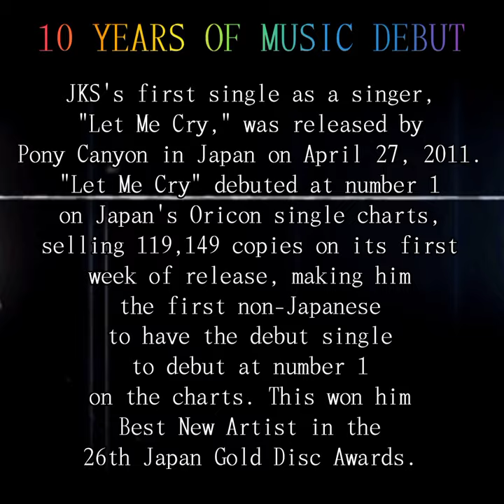10 yrs of JKS singing debut in Japan| 2011-2021 solo songs covers| New World| Emotion |Jang Keun Suk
[27th April] 10 musical years of our Asia Prince 🥳 gifting us songs with various emotions... more power to you.. a whole new world is waiting for you 😘 Happy 10th Anniversary Oppa 🥳

Pics: JKS solo singles & albums covers (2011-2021)

Let me cry
Just Crazy Album
Nature Boy Album
Monochrome Album
Darling Darling / Kawaita Kiss
Endless Summer / Going crazy
Dakishimetai / Boku-no-negaigoto
Voyage Album
Star
Emotion

**Dedicated to an amazing STAR.. My Prince Charming JKS!!!

Eels India Twitter: Take a look at Jang Keun Suk INDIA 🇮🇳 🤴 (@EelsIndia)